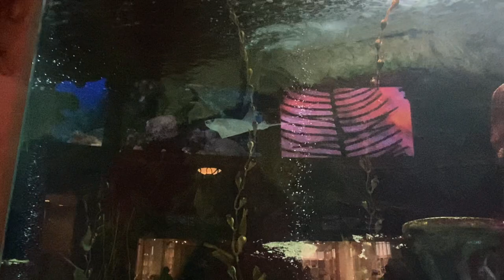Baby Cownose Ray